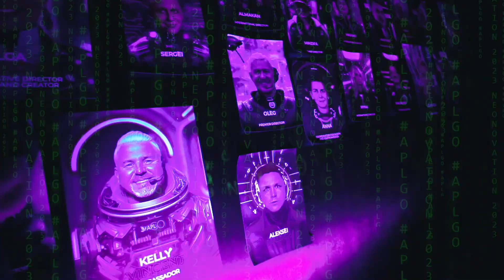NEONOVATION. THE BIGGEST PARTY OF THE YEAR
If your party isn't like this one - don't even try to invite APLGO Associates! After all, they are already addicted to this crazy drive, strong emotions and overwhelming sense of happiness.

At our parties there is no other way! All that remains is to enjoy. And to wait more and more for new meetings!

Yes, this cyber party thundered on a cruise ship. And yes, we are shocked ourselves.